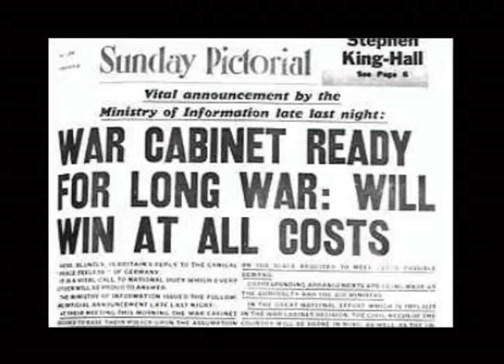Being a Tuskegee Airman Part 1.mp4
Fascinating story of one man's experience as he headed off  to World War II and became one of the Tuskegee Airmen.